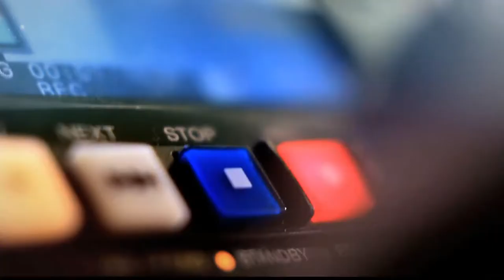Corrupción en Colombia [Punto de Giro] Telemedellín